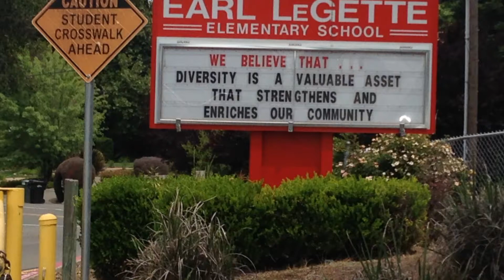NEC Tech Makeover Earl Legette Elementary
This is a video stating the technology needs of Earl Legette Elementary School in Fair Oaks, CA. We are hoping to win the NEC $25,000 Tech Makeover Contest.